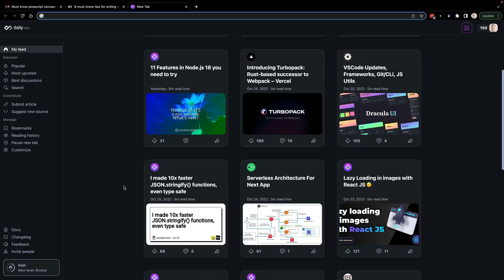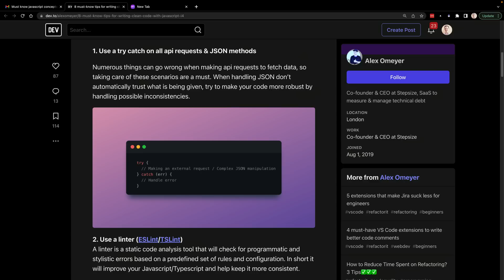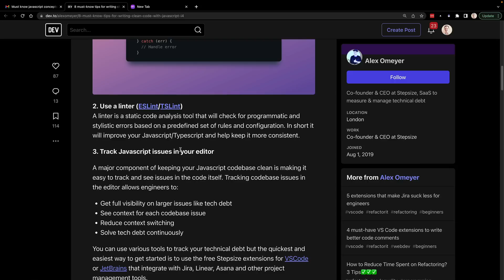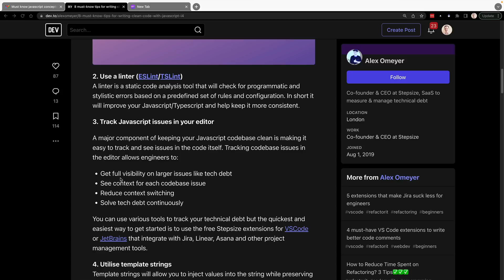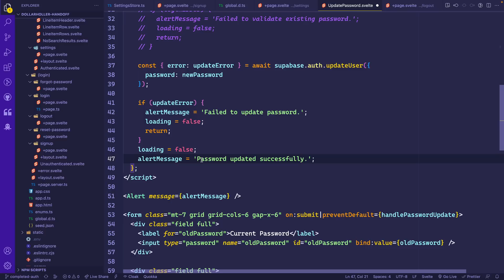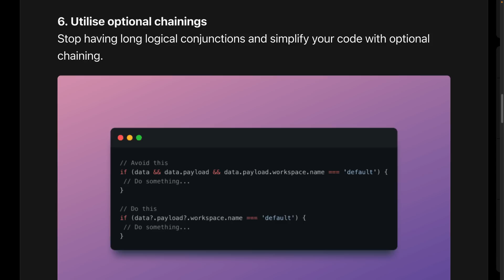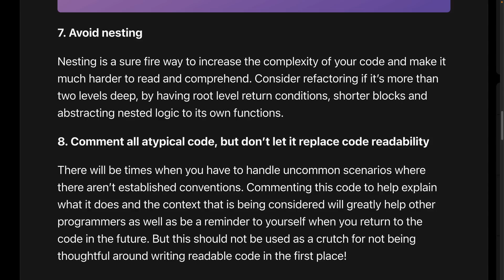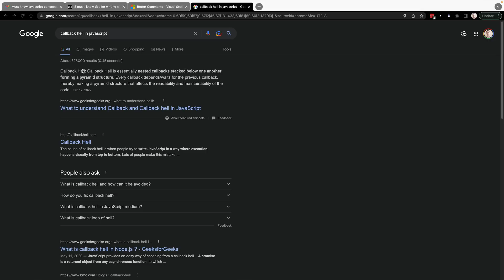8 Must Know Tips For Writing Clean JavaScript (Blind Reaction)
Let's react to this article on tips for writing cleaner JavaScript code from Alex Omeyer!

*** Timestamps ***
00:00 - Intro
01:20 - Use Try/Catch
03:25 - Use ESLint
05:00 - Track JavaScript Issues In Your Editor (Stepsize)
06:50 - Use Template Literal Strings
08:00 - Use Regex
09:15 - Use Optional Chaining
10:35 - Avoid Nesting
12:40 - Comment Atypical Code

QUESTIONS...?